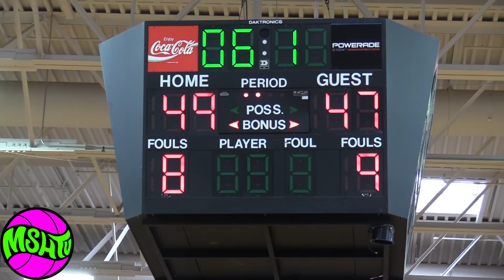BRONNY IS BACK - DON'T TEST THE YOUNG KING - Blue Chips Close Victory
Bronny James and the Blue Chips went head to head with a strong TSF team in their first game at the Battle of Magic City.  Jahzare Jackson and Bronny came up big at the end to help seal the victory for the Chips.  This is a super pool so there is a chance that these teams meet later in bracket play.